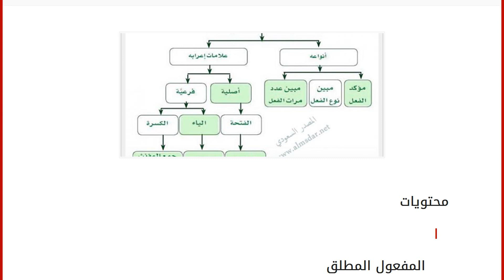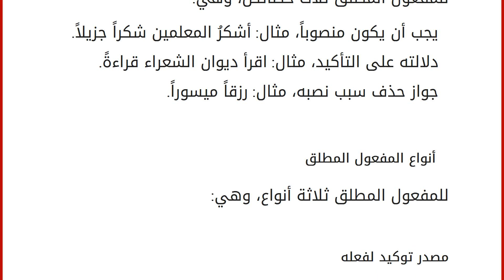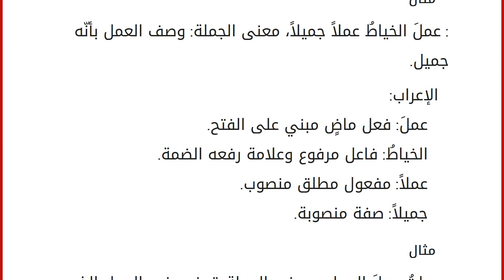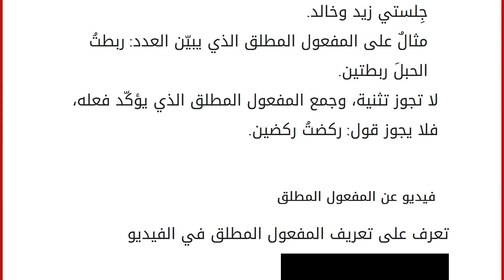أمثلة على المفعول المطلق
محتويات
١ المفعول المطلق
٢ خصائص المفعول المطلق
٣ أنواع المفعول المطلق
٣.١ مصدر توكيد لفعله
٣.٢ توضيح النوع
٣.٣ بيان العدد ٤ المثنى والجمع مع المفعول المطلق
٥ فيديو عن المفعول المطلق المفعول المطلق
هو واحد من المفاعيل، ولفظ يأتي بعد الفعل، من أجل تثبيت (تأكيد) معناه، أو عدده، أو نوعه، أو لعدم ذكره مرة أخرى، ويُستنتج من التعريف وجوب وقوع المفعول المطلق بعد فعل من لفظه، وقد يكون مصدراً يُذكر بعد فعل صريح، أو غير صريح لينوب عنه، وقد يُحذف المصدر الصريح، ويُستبدل بما يدلّ عنه بأنّه مفعول مطلق، وسُمّي هذا المفعول بالمطلق؛ لأنّه لا يعتمد على وجود أداة لغويّة معيّنة، تؤكد أنه مفعول، أي هو حر لا تربطه أي قيود كالحروف والكلمات مثل باقي المفاعيل، وهي: المفعول به، والمفعول فيه، والمفعول لأجله، والمفعول معه. خصائص المفعول المطلق
للمفعول المطلق ثلاث خصائص، وهي: يجب أن يكون منصوباً، مثال: أشكرُ المعلمين